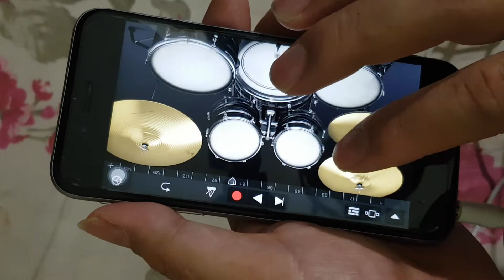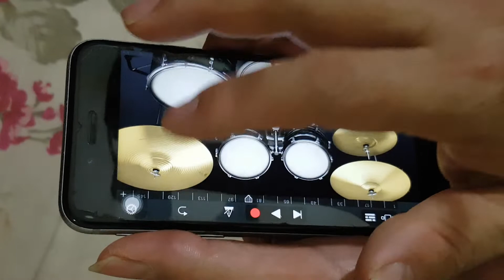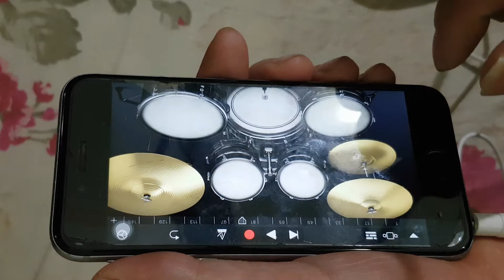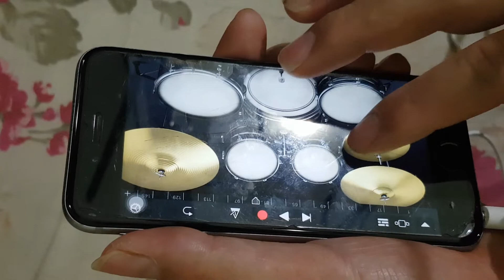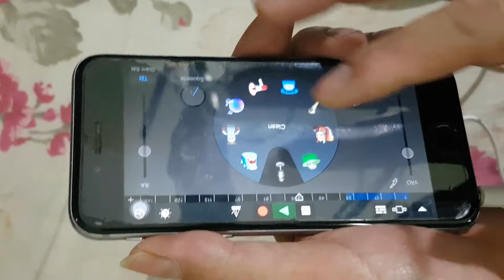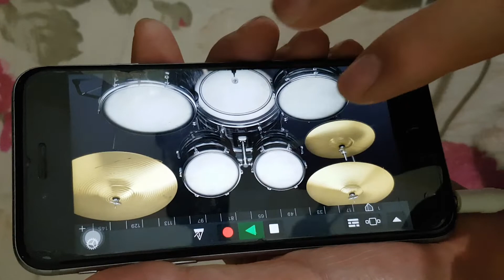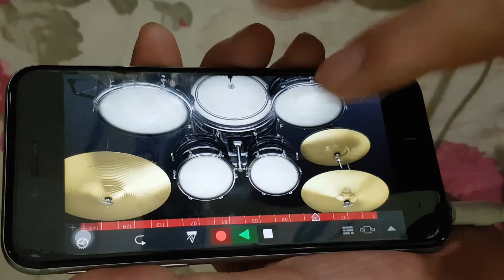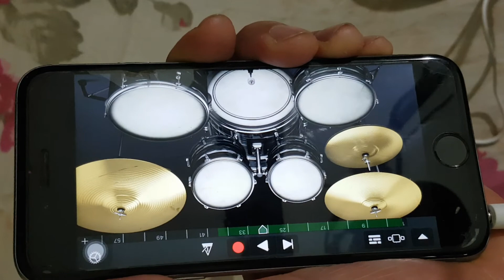Giới thiệu bộ trống cực hay trên điện thoại và tập chơi điệu slow